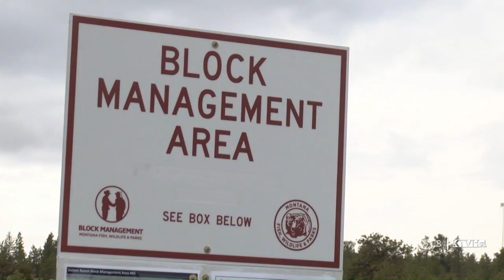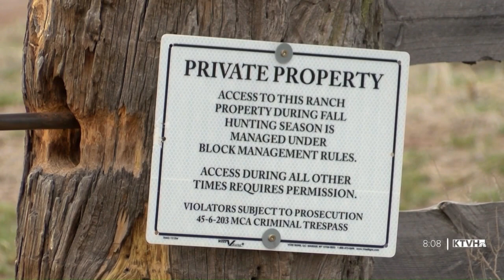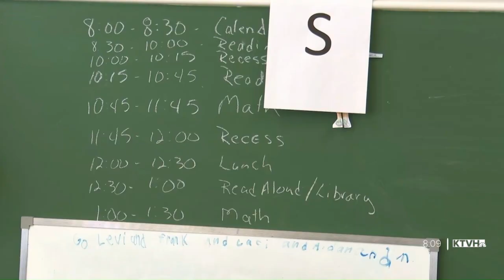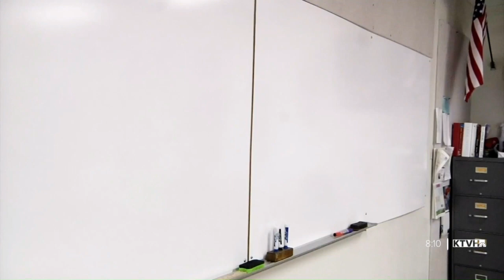Rep. Zephyr barred, Legislature enters final week (Face the State)